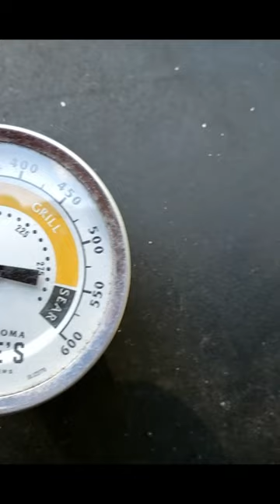Reverse Seared Venison Backstrap on The Oklahoma Joes Smoker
Tonight I made a venison backstrap on my Oklahoma Joe's smoker. I brined it for an hour and a half, then seasoned it, and smoked it until it got to 110*F, then pulled it off and let it rest for a few minutes before reverse searing it in a cast iron pan inside the firebox. It turned out phenomenal! Tender and juicy! The sides we had were mushrooms in a garlic butter sauce, mashed red skin potatoes, and oven roasted broccoli and cauliflower. If you have not tried making your backstraps this way, I highly suggest it! Our kids even loved it and the whole thing was gone in no time. Full video coming soon.